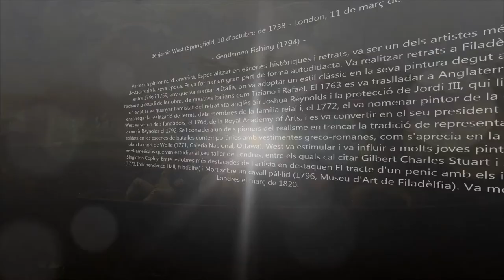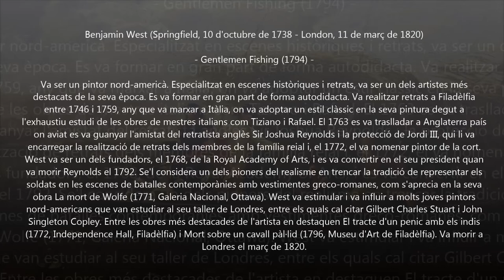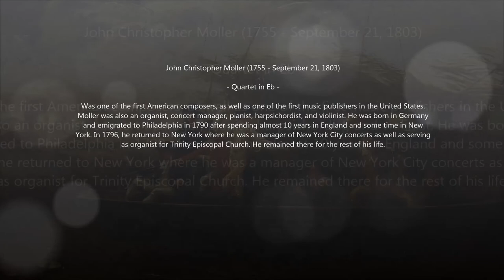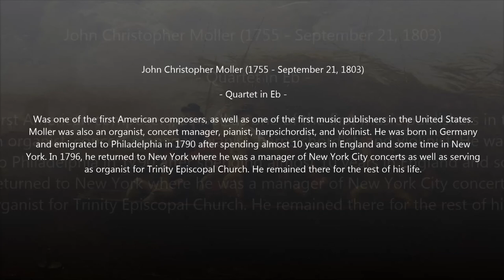John Christopher Moller (1755-1803) - Quartet in Eb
Autor: John Christopher Moller (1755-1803)
Obra: Quartet in Eb
Intèrprets: Moravian Quintet

Pintura: Benjamin West (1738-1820) - Gentlemen Fishing (1794)